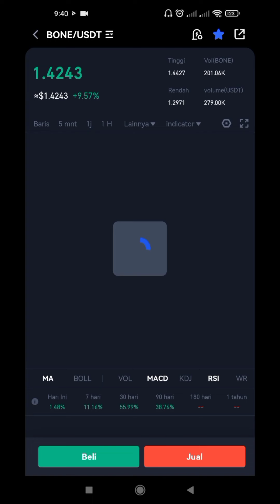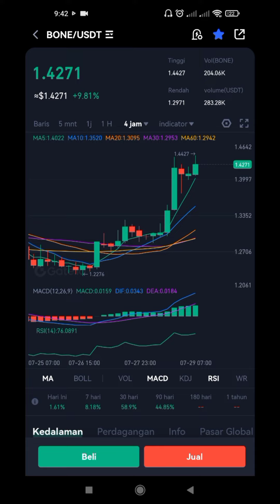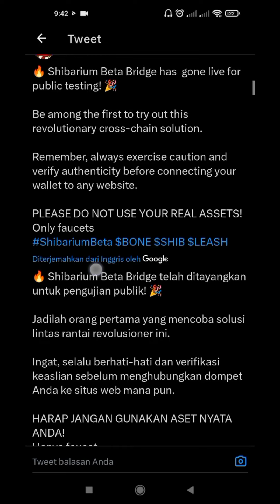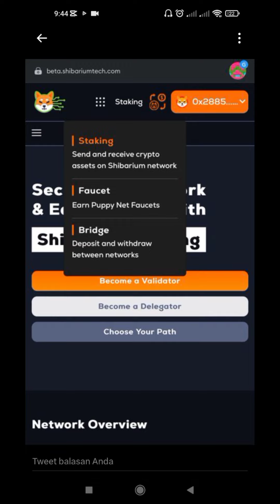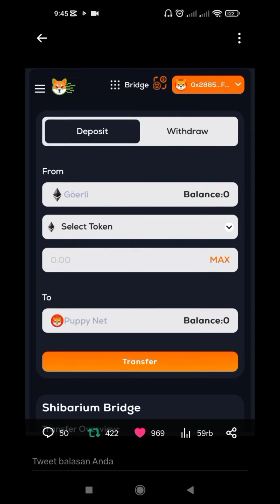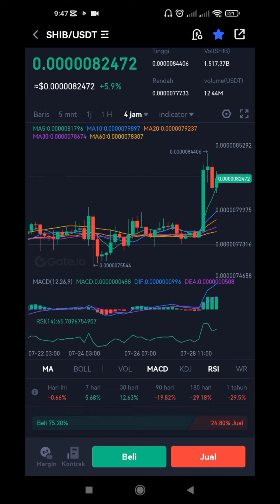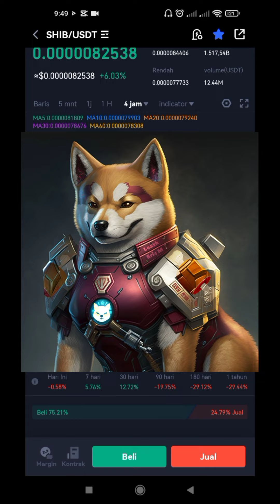SENYAP!!| SHIBA INU & BONE | 🔥 2023 JADI INCARAN LAGI.??